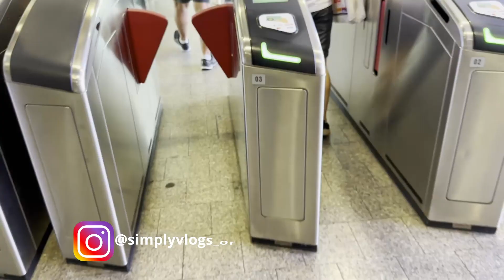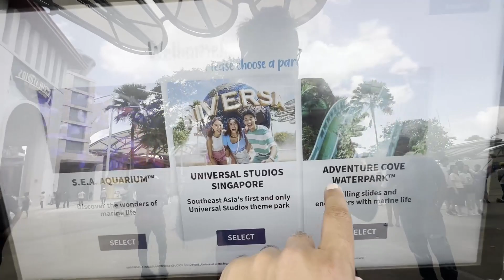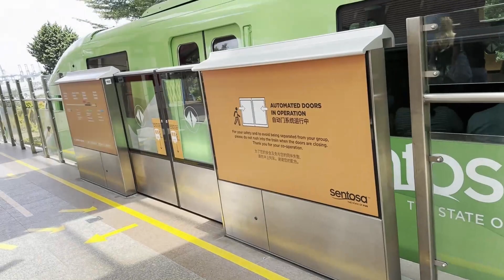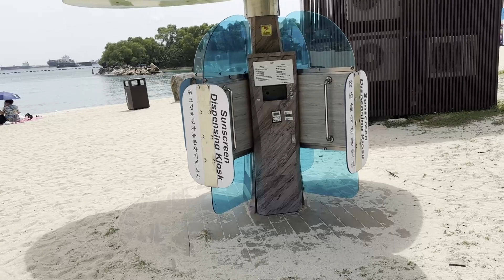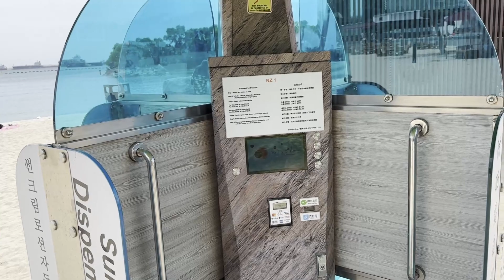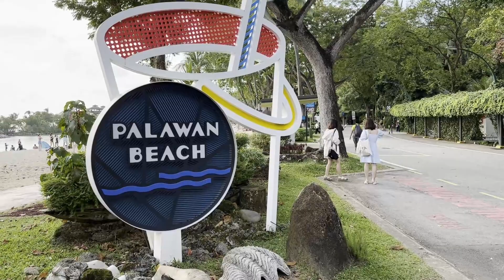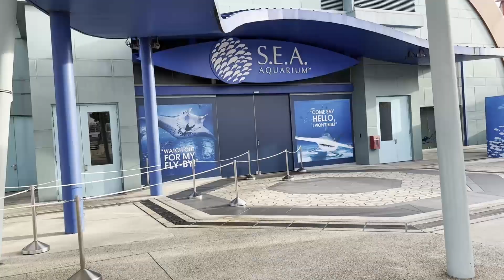Singapore Sentosa island 2023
Hello. in this video you will get to know everything about Sentosa island
There are many attractions there and to visit complete island one will need 3 days. But it depends on the interest of the individual

Below are some attractions
1. Universal Studios   - Must visit - Ticket 82 SGD
2. Sea Aquarium -         Must visit - Ticket 41 SGD
3. Adventure water park - Can skip - Ticket 39 SGD
4. Beaches  - Can skip, if you have seen thailand beaches
5. Casino - can skip if you have seen Marina bay sands Casino
6. Water sports - depends on interest